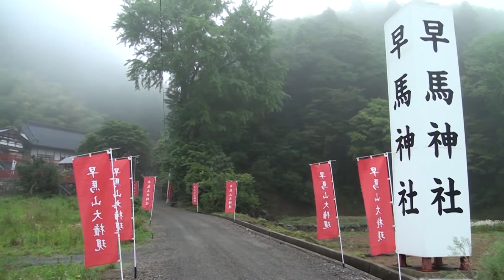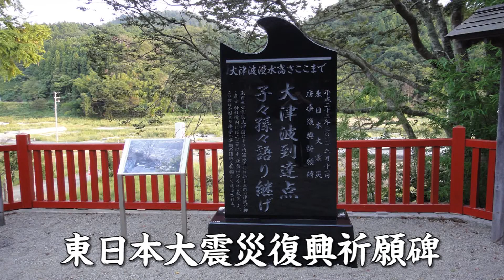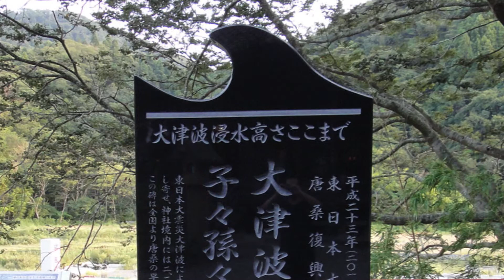気仙沼市 早馬神社